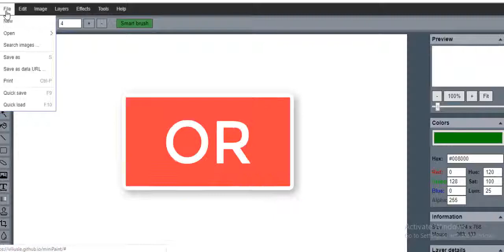A Powerful Suite of HD Graphics along with Powerful Image Editor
INTRODUCING: A BRAND-NEW SUITE of
130,000+ Media Graphics that can be Edited and Enhanced via our Powerful Image Editor to
Take your Visual Content Game to NEXT LEVEL..
Stand Out of Crowd
Never fall short of Fresh Creative Ready to Use Graphics for your Outstanding Ideas
Get More Sales and Leads by being unique & smart
Never Buy another Graphic Asset & Tool Online
Give a complete new life to your Content & Branding
No need to save GBs of Data Files to your Hard Drive
Low One Time fees
Rank High on Google
Dominate your Competition by making better Quality Graphics/Pictures using PicturesCRATE
Even Create new Ideas with the powerful Editor by using our Premium Graphics
Go beyond your Imagination to power your Ideas
Works for Every Niche Present Online
Use it for Clients Projects using our Special Commercial License
Plus, 50 FAST ACTION BONUSES during the Launch Offer only!
& Most Important: This Visual Content Sells…
which gives us an opportunity to get profit out of it because...
See this Study:

41% of Customers are more likely to buy because of Eye Catching Visuals

Grab the attention of the audience who now has an attention span of less than 9 seconds

Half of the Brain is devoted to process Visual Information

Keep them hooked with Stunning Visuals

80% of what people see is retained by them

Visual content is 42x more likely to be shared on Social Media than other form of content

39% of Marketers believe more of their budget should be allocated to creation of visuals

Human Memory can remember around 2000 pictures with 90% accuracy

70% Buyers feel Visual Content provide a much clear idea of a product/service/offer compared to other form of content

Builds rapport & trust